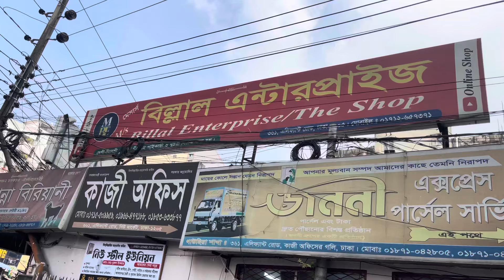আজকে সারাদিন আমাদের হেড শো-রুম খোলা🥰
Official Branches :
মেসার্স বিল্লাল এন্টারপ্রাইজ (প্রধান শাখা)
৩৬১ ,এলিফ্যান্ট রোড ঢাকা-১২০৫